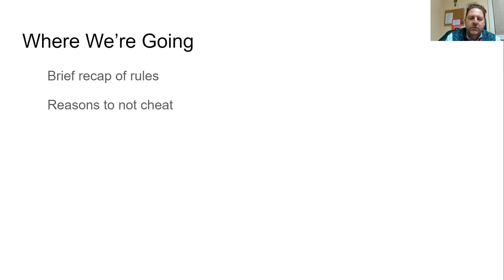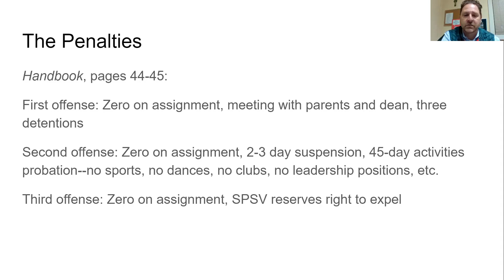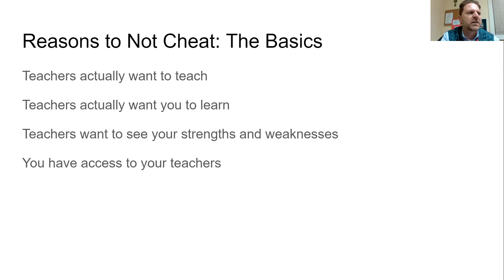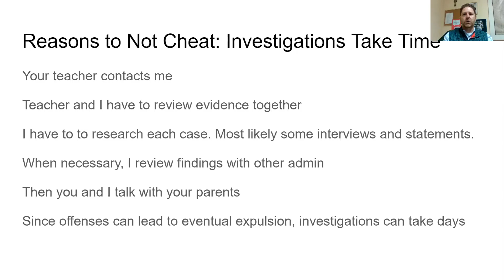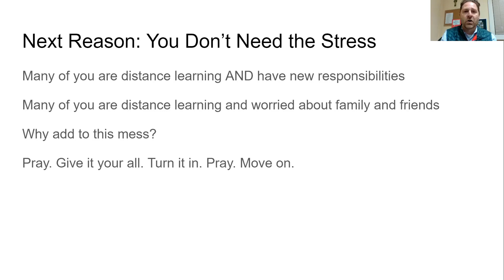Academic Integrity Guidelines, Grades 10-12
Quick reminder about avoiding academic integrity violations.